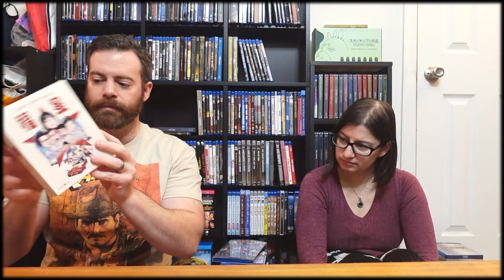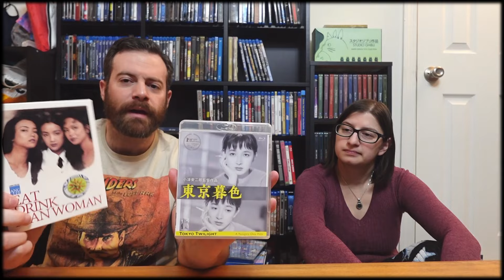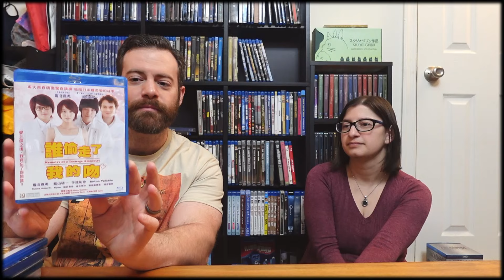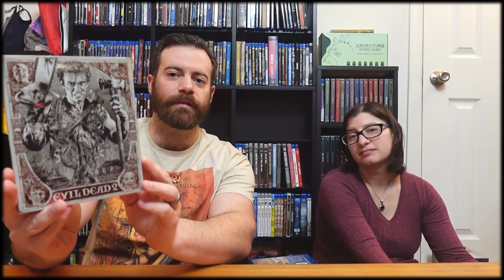Our Blu-ray Collection 2024 (Part 3 of 4)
Part 3 of 4 of our annual look at our Blu-ray collection.